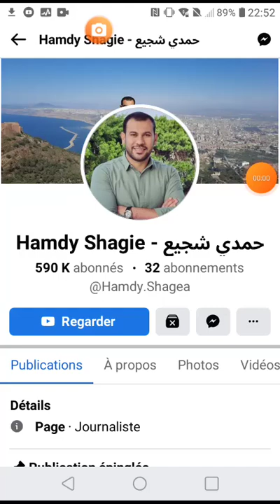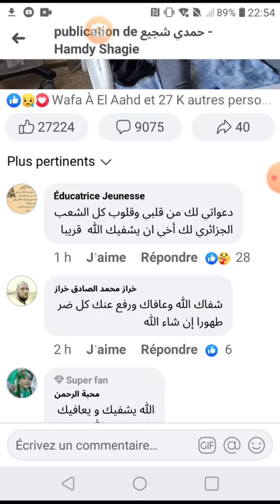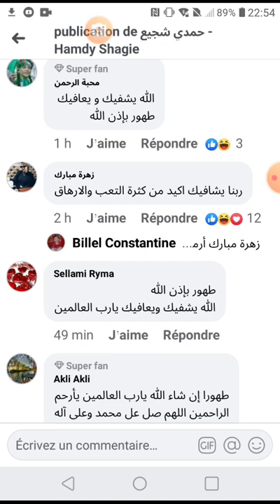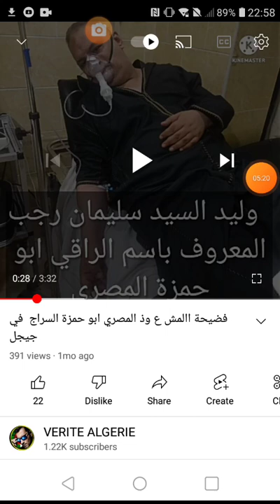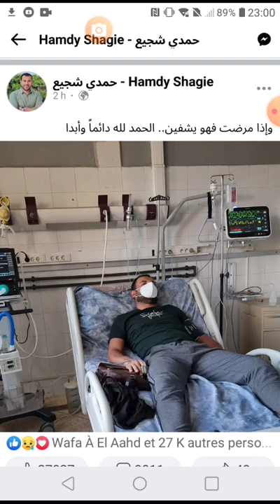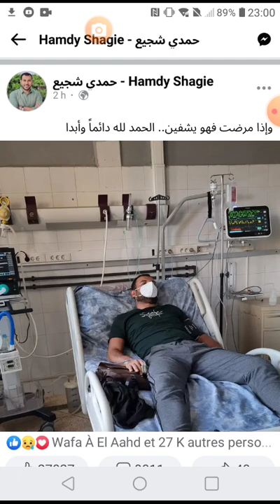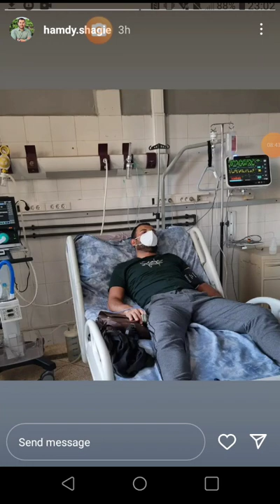حمدي شجيع وتقنية صورني انا مريض لرفع مشاهدات